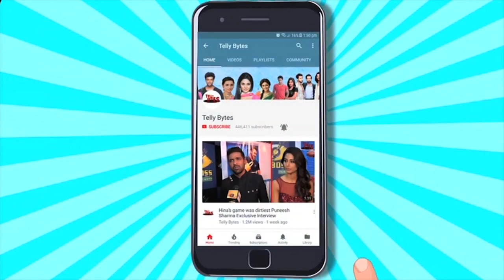Shubh Laabh - Aapkey Ghar Mein | शुभ लाभ - आपके घर में | Geetanjali Tikekar decorates Christmas tree